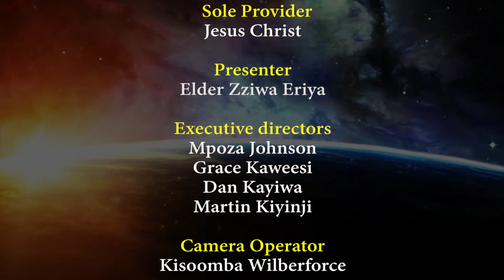Ensulo_Ey'enkya ~ Obubonero Obulabula